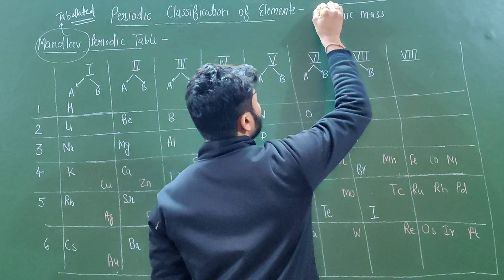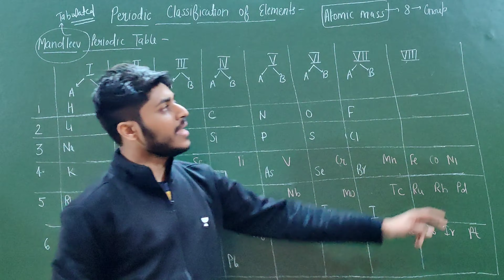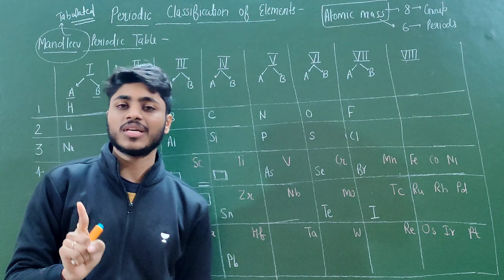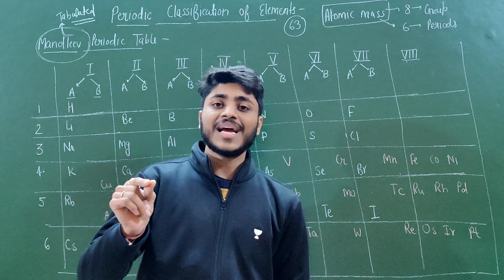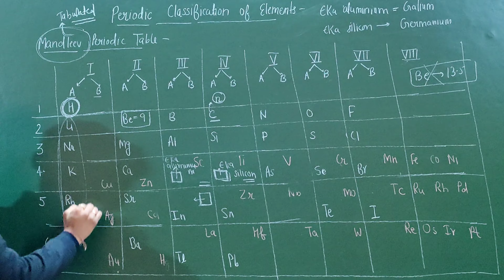Mandleev Periodic Table - Complete Concept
Periodic Classification Of Element - Class 10th

In this video we are going to discuss about the complete theory of Newland and mandleev classification system of element
We are going to discuss about the base of their classification of element and their limitation

Hello everyone
We welcome you all to our youtube channel.

To join our telegram click on the given link -

Govt. Exams Prep- Science & Reasoning

On this channel we prepare 9th and 10th class student for NTSE Exam
11th and 12th class student for iit jee and neet exam.
We also going to provide Reasoning lectures for various comptetive exam.
I hope our channel will provide the best and interactive content.